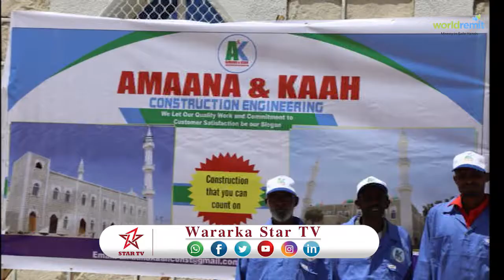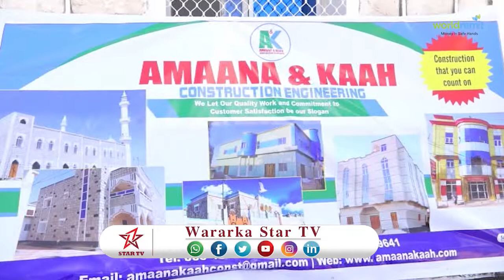DAAWO SHIRKADA DHISMAYAASHA CASRIGA AH EE AMAANO & KAAH AYAA SOO GABOGABAYSAY DHISMAHA MASAAJID LAGA